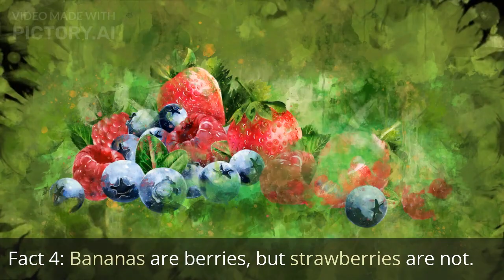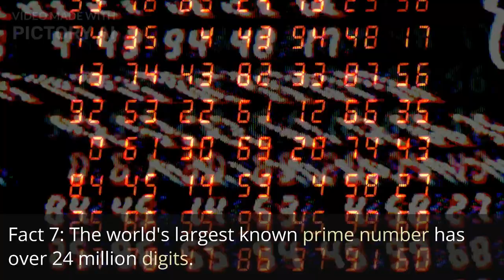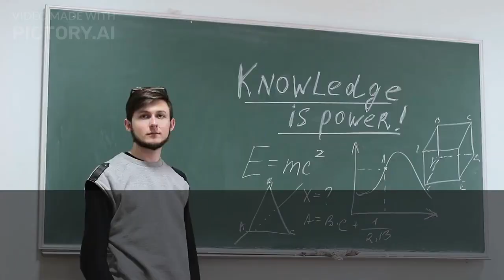"Mind-Blowing Facts: 10 Astonishing Tidbits That Will Blow Your Mind!"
Prepare to have your mind blown with our collection of mindbogglingfacts that will leave you amazed. In this video, we bring you 10 astonishingtidbits that will expand your understanding of the world and make you say "Wow!" From the incredible punching power of mantis shrimp to the ageless bristlecone pine tree named "Methuselah," and from the shortest war in history to surprising botanical classifications, we have a wide range of mindblowingfacts to satisfy your curiosity. Join us on this journey of discovery as we unravel the mysteries of our fascinating world. Get ready to explore, learn, and be captivated by the wonders of our world!

unleashyourpotential mindblowingfacts, astonishingtidbits, incrediblediscoveries, mindexpandingknowledge, fascinatingworld, curiosity, exploration, amazingwonders, surprisinginformation, intriguingfacts, mindbogglingrevelations, captivatingknowledge, interestingtrivia, expandyourunderstanding, discovertheworldsmysteries, enlighteningfacts.